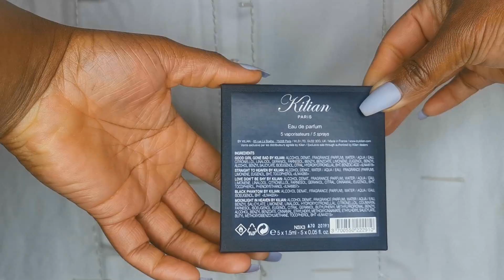BY KILIAN PERFUME REVIEW || BEST FRAGRANCE HOUSE?! || BEST SELLERS || COCO PEBZ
Today's Video:- Kilian Exclusive Sample Set

In the Set:-
✨ - Good Girl Gone Bad
✨ - Straight To Heaven
✨ - Moonlight in Heaven
✨ - Black Phantom
✨ - Love, Don't Be Shy

Get Kilian's Online Exclusive Sample Set:-

section.

REMEMBER TO BE NICE ❤️❤️❤️❤️

💅🏾Press-On Nails 💅🏾 - from Primark x

Thank you so much for your continued support. I am FOREVER GRATEFUL for Every Single One of You ❤️❤️❤️❤️❤️❤️❤️

Love you lots & lots xxxxxx